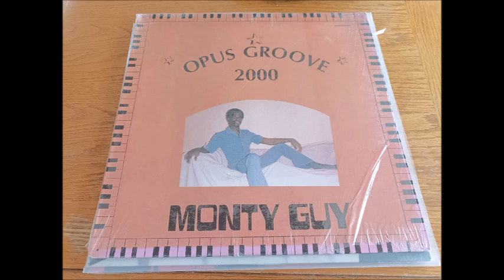MONTY GUY - The Feel Is Right EVERTONE REC 88